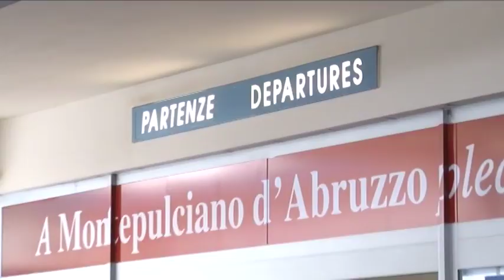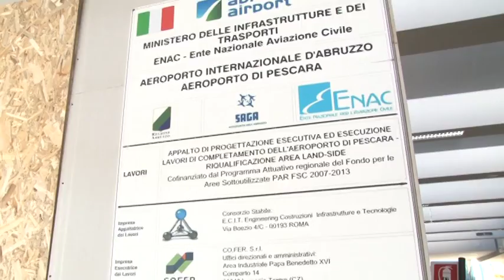Nuovo volo da Pescara per la Romania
La presentazione del nuovo volo diretto Pescara-Bucarest (Otopeni), che partirà il 30 ottobre operato dalla compagnia low cost Raynair, ha rappresentato l'occasione per fare un primo bilancio sulla stagione estiva dell'aeroporto d'Abruzzo e parlare dei progetti futuri, a partire dal restyling dell'area commerciale dello scalo